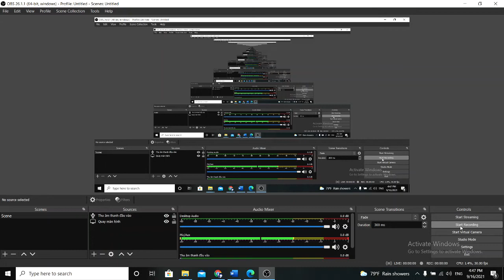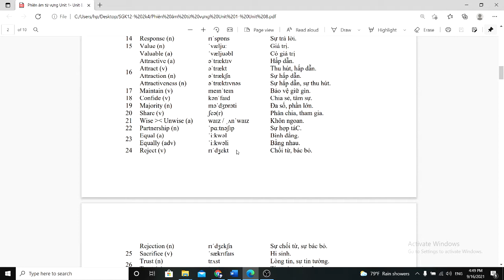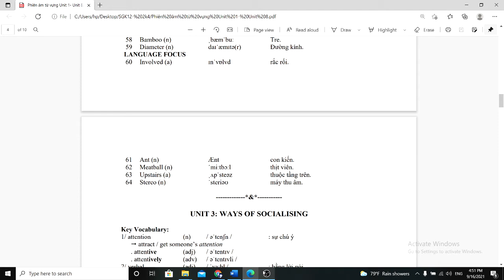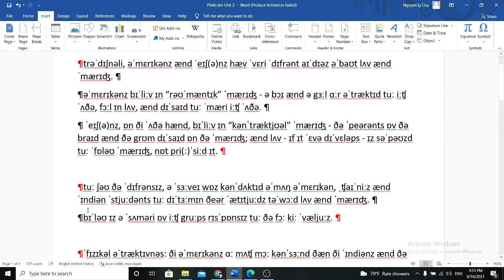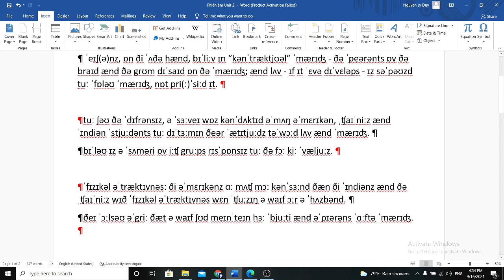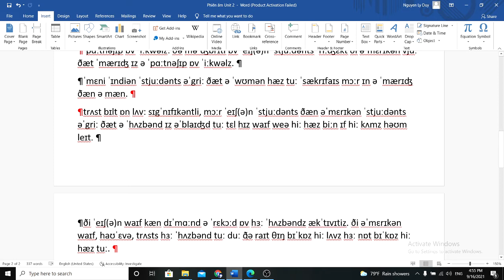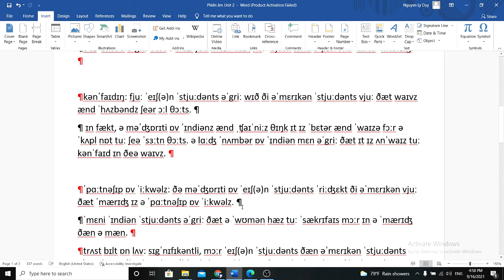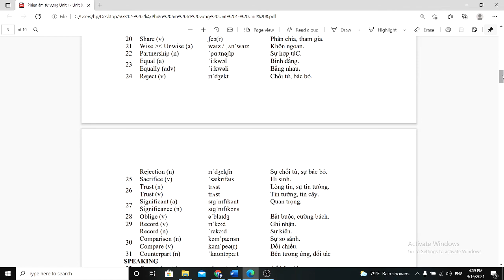Unit 2| Cultural diversity| Luyện phát âm